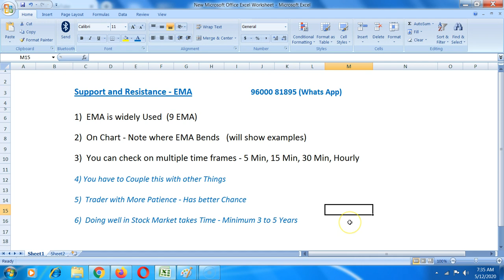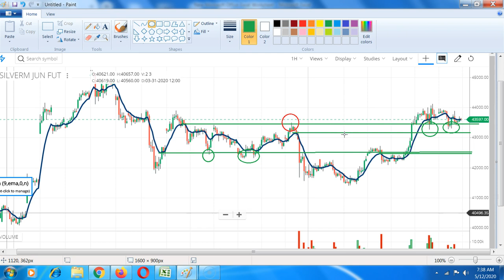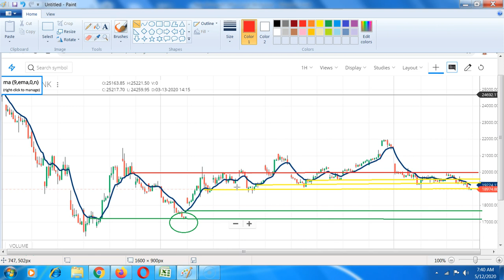Support and Resistance - By EMA - In Tamil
EMA is one of the most widely used indicators and it also happens to be a easy way to spot Support and Resistance